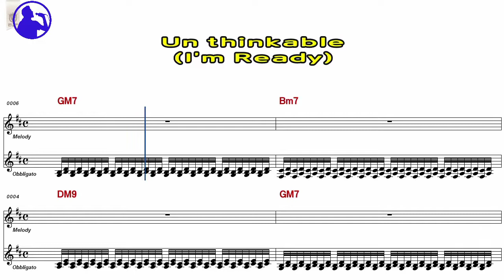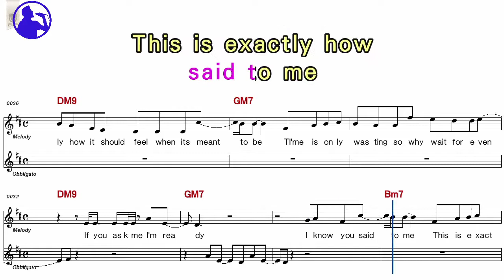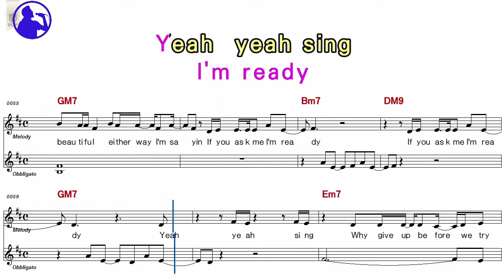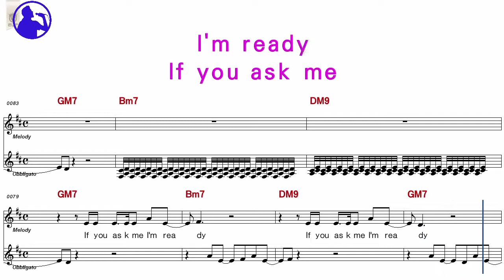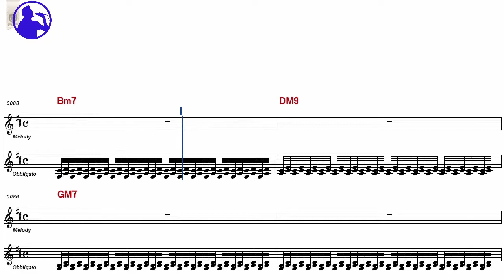Alicia Keys-Un thinkable(I'm Ready)karaoke sheet music for players,chord,chorus,Lyrics(Ye karaoke)